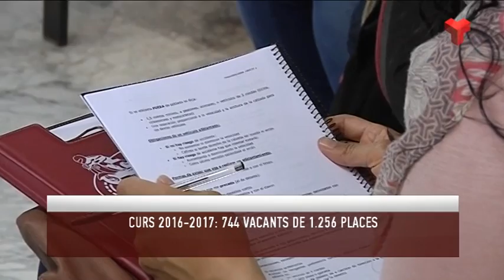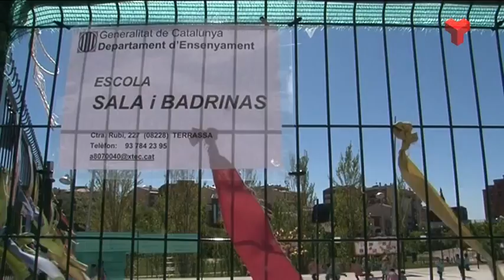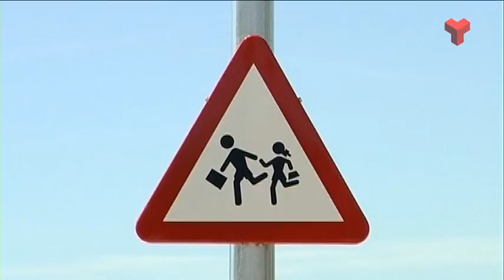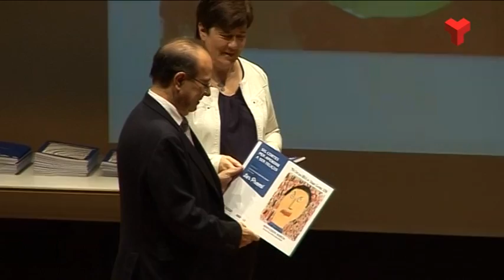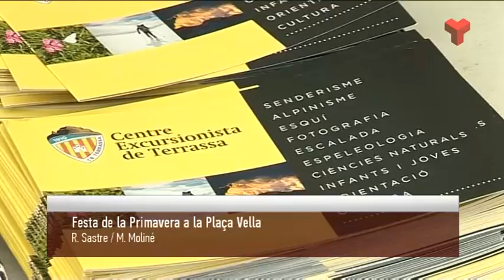Informatiu Vespre dilluns 02-05-2016 de Canal Terrassa